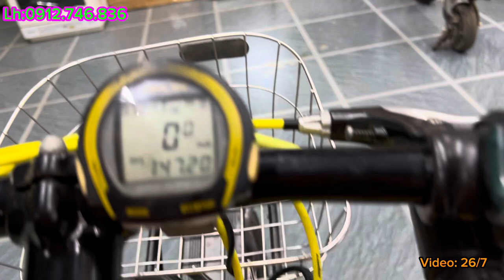ngày 26 tháng 7, 2024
Thuyết xe đạp bãi nhật- báo giá xe thể thao 1 càng-Lh:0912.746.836

Thuyết xe đạp bãi nhật chuyên cung cấp các dòng xe thể thao xuất nhật và nội địa nhật! Bao sip toàn quốc, bảo hành 1 năm. LH mua hàng: 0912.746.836.zalo.